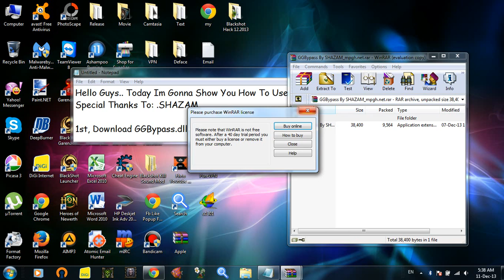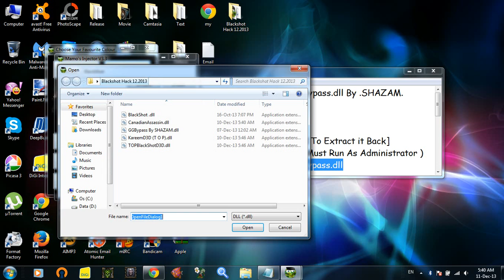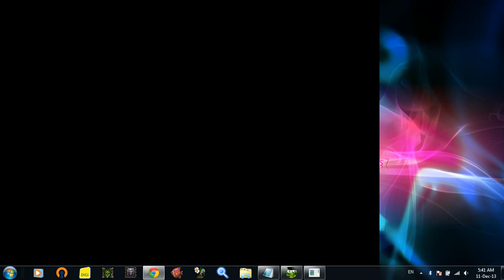[TUTORIAL] How To Use GGBypass.dll 2013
Tutorial How To Use GGBypass.dll

Special Thanks To: .SHAZAM.[MPGH]